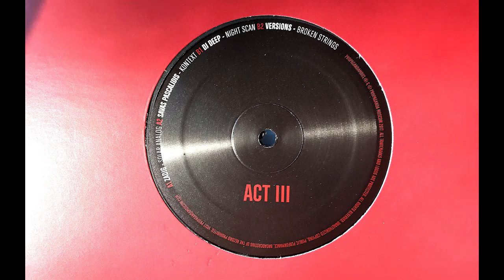Zadig - Solar Analog [PROPAGANDAM003]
Artist: Various Artists
Title: Act III
Label: Propaganda Moscow
Catalogue: PROPAGANDAM003
Format: 12" Vinyl
Genre: Electronic
Style: Techno
Release date: 20th of October 2017

Tracklist:
A1:    Zadig - Solar Analog
A2:    Savas Pascalidis - Kontext
B1:    Dj Deep - Night Scan
B2:    Versions - Broken Strings

The legendary Moscow club Propaganda celebrates its 20th Anniversary in April 2017 and launches a brand new record label. The label will cover different styles of intelligent electronic music, focusing on techno in the first year.
At the beginning there will be released music by great artists who had performances at Propaganda club in past. More artists will be involved and more excellent music will be released over time.